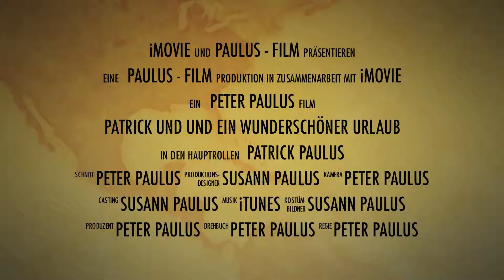Die Hohe Tatra - Slowakei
Ein wunderschöner Urlaub in der Hohen Tatra